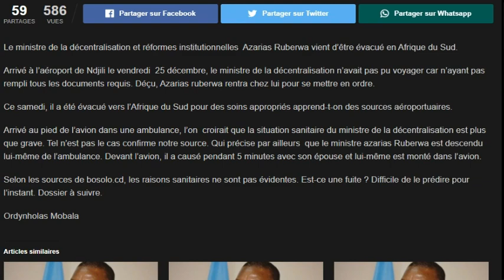RDC EST CE PRUDENT D'AVOIR LAISSE PARTIR AZARIAS RUBERWA? EST-IL MALADE ?+ QUAND J.MABUNDA COOPERE.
L’ancienne présidente de l’Assemblée nationale, Jeanine Mabunda, tourne la page des contestations de l’éviction de son bureau et elle se rend disponible pour la remise et reprise.